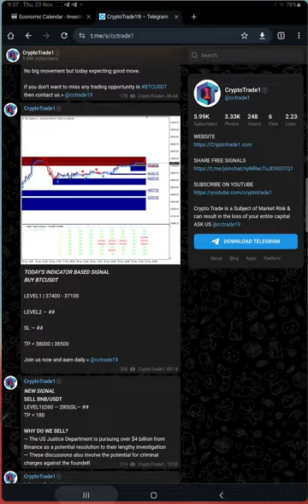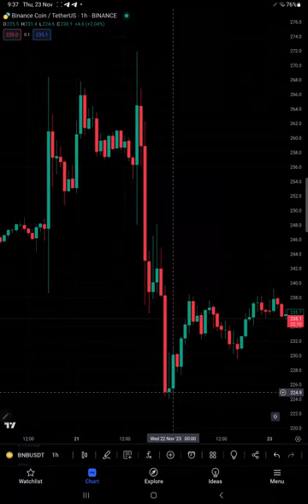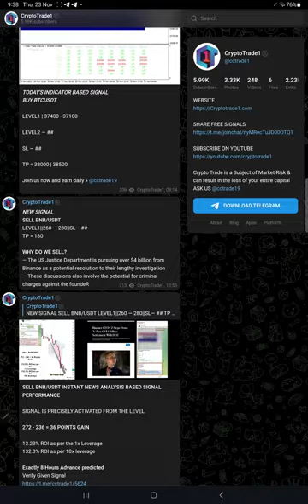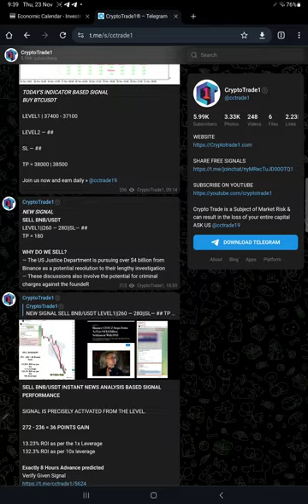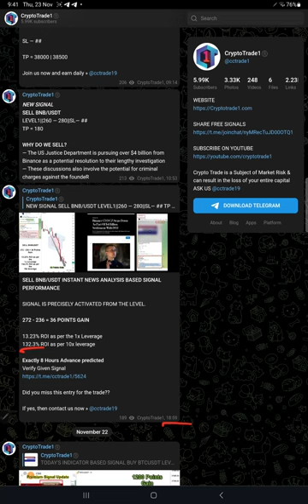BNB/USDT LATEST NEWS PREDICTION | 133% Gain in 8 Hours on Binance Coin and CEO News Update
Check Given signal in advance